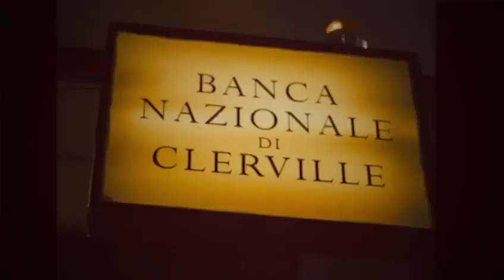Diabolik trailer "retrò" voce di Massimo Triggiani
Che soddisfazione ragazzi! Non solo mi trovate all'interno del film con il ruolo dell'avvocato, ma sono anche la voce del trailer stesso di Diabolik ! Mi concedete della sana gioia da bimbo felice? Ringrazio i Manetti Bros per l'opportunità.

Ciao! Sono il doppiatore MassimoTriggiani, forse mi conosci come "Klaus di Umbrella Academy o forse come "Alexios in Assassin's Creed" boh, comunque questo è un mio simpatico contenuto!